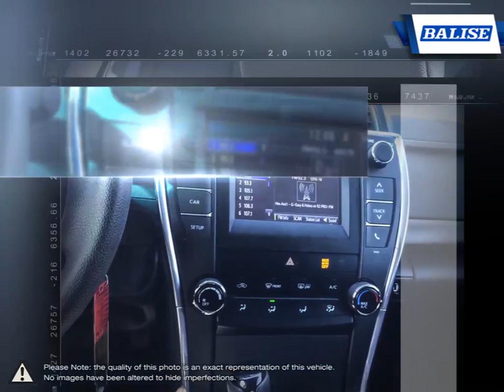2015 Toyota Camry | Balise Toyota of Warwick | 4T4BF1FKXFR474157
Video uploaded via YouTube Data API V3 using the Java library on Tue Sep 10 10:27:19 EDT 2019